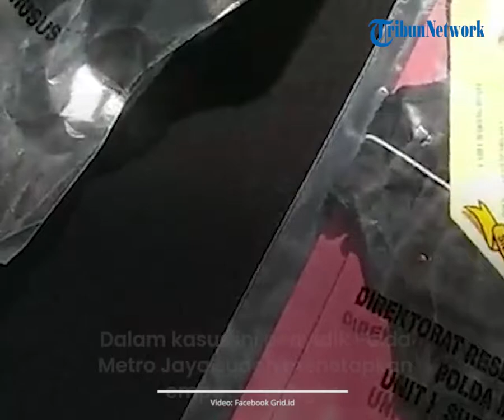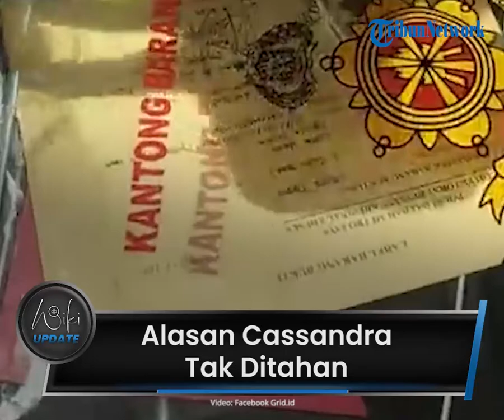Jadi Tersangka Kasus Prostitusi Online, Cassandra Angelie Tak Ditahan Polisi, Ini Alasannya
TRIBUN-VIDEO.COM - Cassandra Angelie telah ditetapkan sebagai tersangka atas kasus dugaan prostitusi online.

Kendati demikian, sejauh ini Cassandra Angelie tidak ditahan oleh pihak kepolisian namun dikenakan wajib lapor.

Polisi menjelaskan hal ini dikarenakan Cassandra juga berperan sebagai korban. (*)